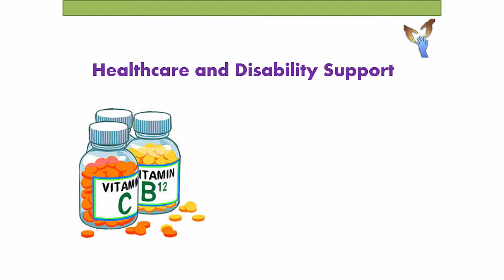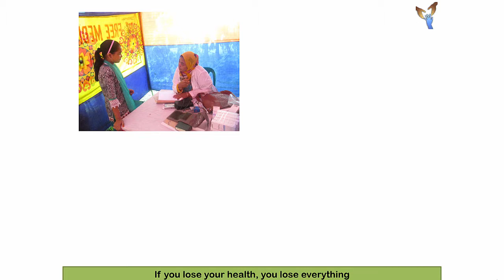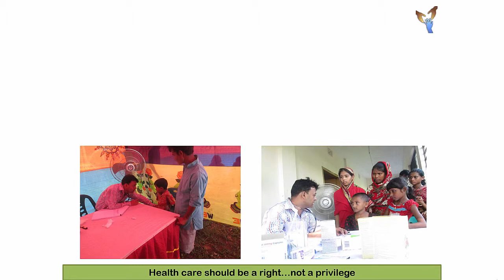MMWF- Free Medical camp